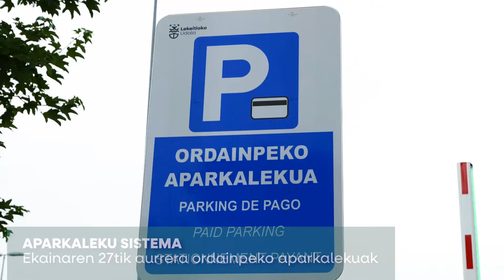🚘Ordainpeko aparkalekuak | Fidelizazio txartela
⚠️Ordainpeko aparkalekuak martxan jarri dira Arropain eta Santa Katalinako parkingetan.

🎟️Aparkalekua denbora luzez erabili nahi dutenek, fidelizazio txartela ateratzeko aukera dute parkingetako makinetan.

🚘Egoiliarren txartela dutenek doan aparkatu dezakete gune urdinean ere.